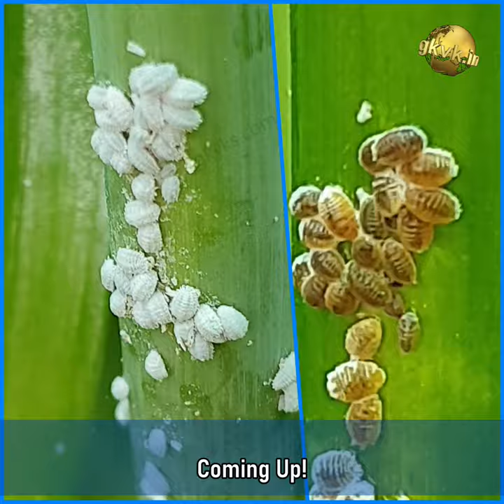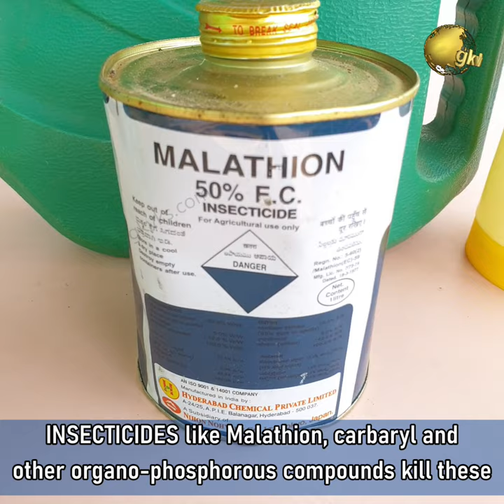10 आसान तरीके for Mealy Bugs ON PLANTS! | How to Get Rid of Mealy Bugs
10 आसान तरीके for Mealy Bugs ON PLANTS! | How to Get Rid of Mealy Bugs

Mealybugs are like a coronavirus. They spread quickly from plant to plant and sometimes it can be difficult to get rid of them.
Mealybugs are infact insects and considered sap sucking pests in gardening. They are soft-bodied insects covered with a white, waxy, cottony material. Dissolving this protective waxy layer will kill these mealy bugs. There are different entomological types of mealy bugs but in home gardening we are mainly concerned with root mealy bugs or ground mealybugs and the sap sucking leaf mealybugs. This is a complete step by step guide.
If you see mealybugs and ants together, then this is a serious issue and difficult to eradicate them. Because they have a mutual symbiotic relationship and these ants protect the bugs from predators and parasites. This also applies to aphids. The ants, especially the fire ants help mealybugs by carrying them to the tips of growing plants and in return they get to eat the honeydew excreted out of their anus.